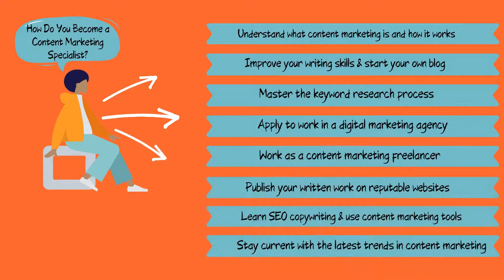Content Marketing Specialist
If you want to be a content marketing specialist, you will need to know things below--
* What is a content marketing specialist?
* What skills should a content marketing specialist have?
* How to become a content marketing specialist?
And more importantly, you need experience. In this guide, let's learn everything about how to become a content marketing specialist.